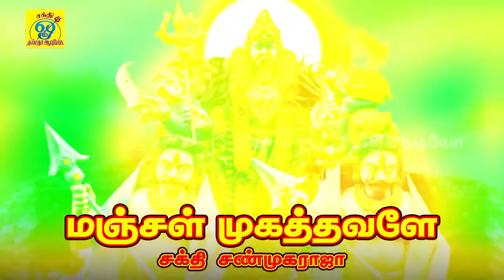குறகூடை ஏந்தி நம் குறைகளை தீர்க்கும் மாயக்குறத்தி அங்காளியின் பாடல்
பாடல்: மாயக்குறத்தி
பாடியவர்:சக்தி சண்முகராஜா
பாடலைஇயற்றியவர்:சக்தி சண்முகராஜா
இசை:சக்தி சண்முகராஜா